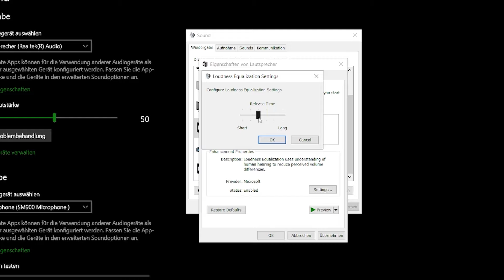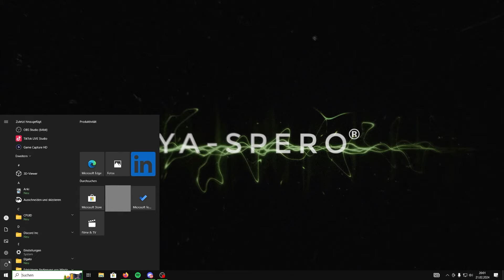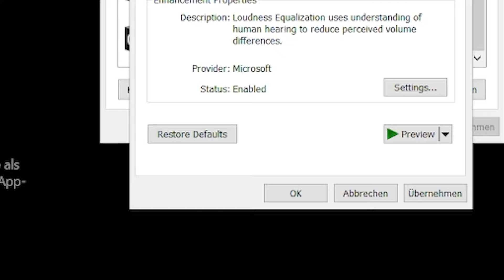Damit HÖRST du ALLES | PS5 Audio Settings Warzone 3 | Ya-Spero®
So hörst du auf der PS5 alles in Warzone 3. Die selben Einstellungen für PS5 was nur für PC eigentlich gibt.
Meine Ausrüstung :
►Elgato Game Capture 4K60 Pro MK.2
►ASUS TUF Gaming VG27BQ Monitor
►Corsair SABRE RGB PRO CHAMPION SERIES